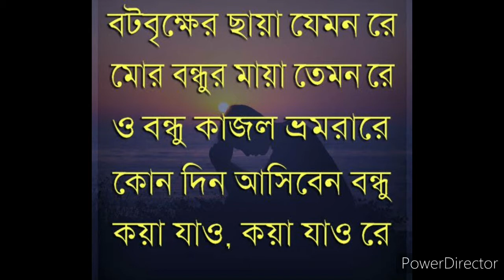kajol Bhromora Re ||Bangla Folk Song||Cover By Arpita❤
Song : Oki O Bondhu Kajol Vromora Re (ওকি ও বন্ধু কাজল ভ্রমরা রে)
Movie : Rongin Rakhal Bondhu
Singer : Runa Laila
cover by : Arpita Ghosh

kajol bhromora song
kajol bhromora re kon din ashiben bondhu koya jao
kajol bhoromora re bangla gaan
o ki o bondhu kajol
o ki o bondhu kajol bhromora re
runa Laila gaan
World of arpita